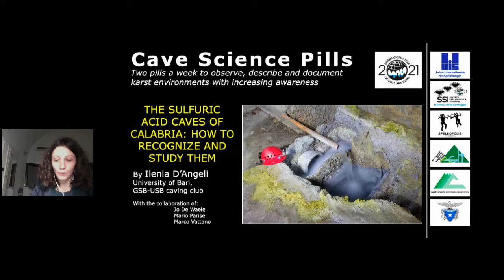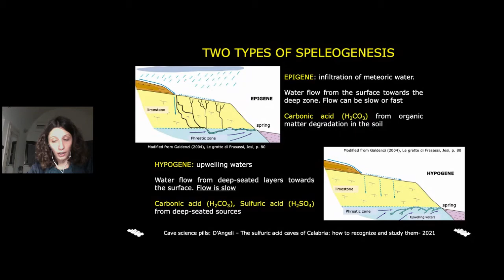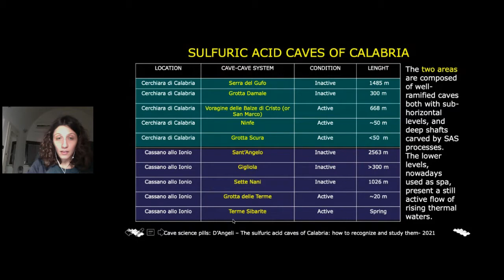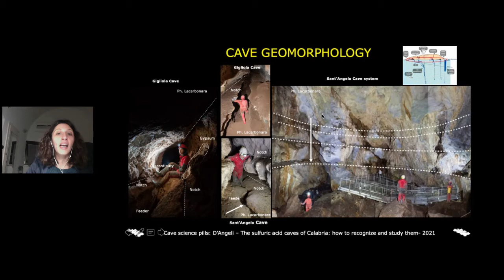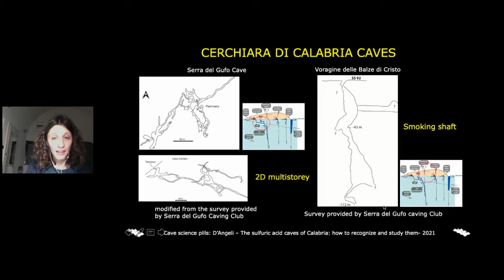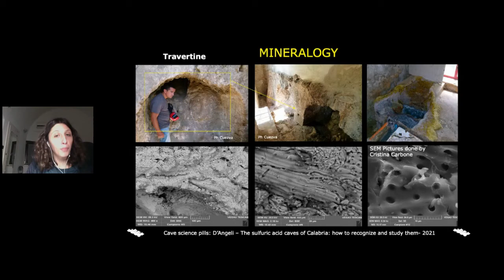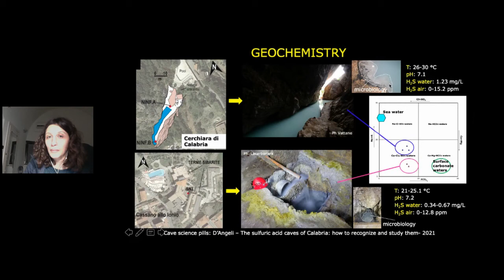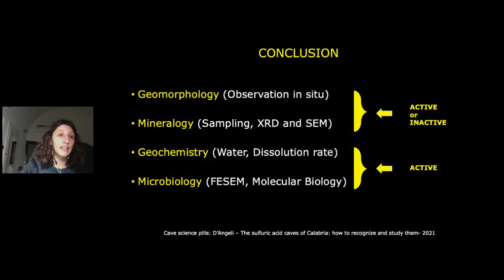Il carsismo sulfureo della Calabria: come riconoscerlo e studiarlo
Dott.ssa Ilenia D'Angeli
Verranno presentati i principali meccanismi di formazione delle grotte sulfuree contestualizzandole nella realtà calabrese, dove recentemente numerose grotte sono state classificate come ipogeniche sulfuree.